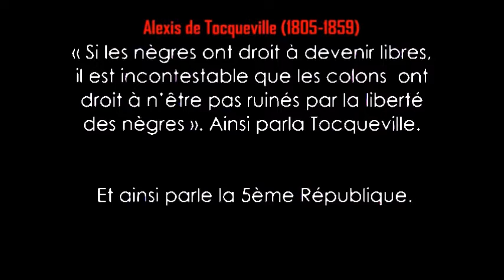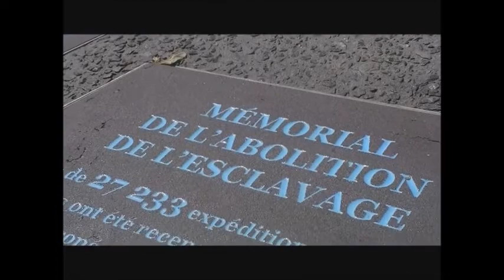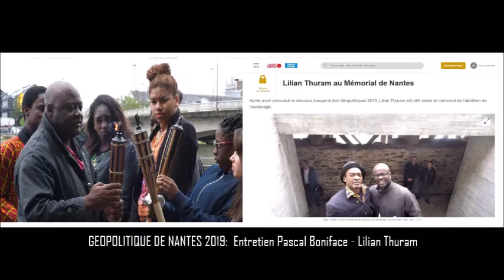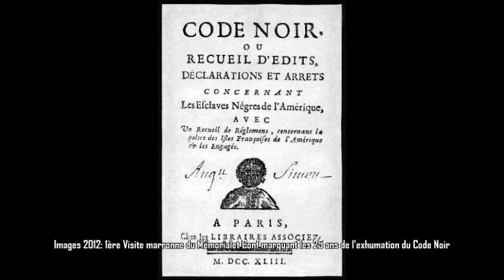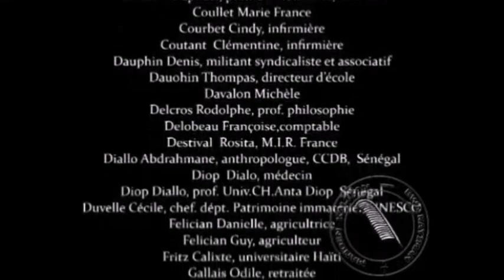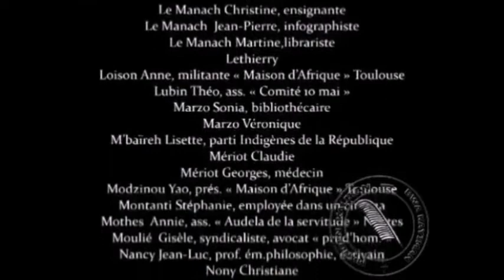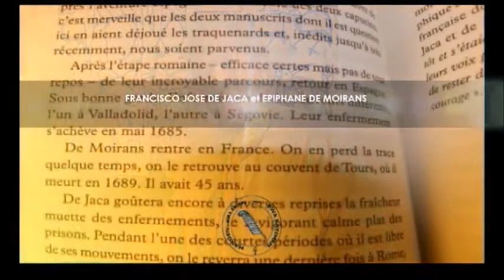Présidentielles 2022: "Christiane Taubira, LE SCRUTIN EST OUVERT A NANTES" -Première Partie (11mn)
L'année 2001 a été marquée par l'adoption de la LOI TAUBIRA.
Loi nº 2001-434 du 21 mai 2001 tendant à la reconnaissance de la traite et de l'esclavage en tant que crime contre l'humanité. Cette  loi adoptée par le Parlement a été votée le 10 mai 2001.En 2021, plusieurs événements ont eu lieu  pour marquer les 20 ans de cette loi. En attendant des voeux 2022 plus appuyés, nous vous proposons la première partie de " Le scrutin est ouvert à Nantes" - Durée 11mn